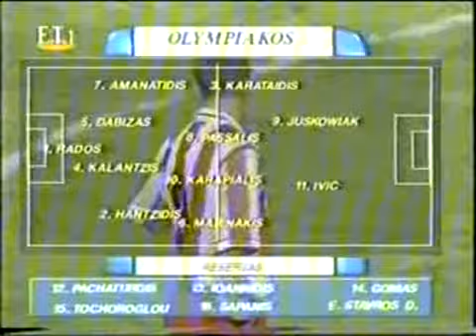1995-10-17 ΣΕΒΙΛΛΗ-ΟΣΦΠ=1-0 Κ.ΟΥΕΦΑ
ΤΡΙ 17/10/1995 (ΣΕΒΙΛΛΗ) ΣΕΒΙΛΛΗ(Ισπανία) - ΟΣΦΠ = 1 - 0 (Κ.ΟΥΕΦΑ)
[(91'(στήθος)ΧΟΥΑΝΙΤΟ).]
ΟΣΦΠ-ΡΑΝΤΟΣ ΧΑΤΖΙΔΗΣ(71'ΓΚΩΝΙΑΣ) ΚΑΡΑΤΑΊ΄ΔΗΣ ΑΜΑΝΑΤΙΔΗΣ ΝΤΑΜΠΙΖΑΣ ΜΑΡΙΝΑΚΗΣ ΚΑΛΑΝΤΖΗΣ ΠΑΣΣΑΛΗΣ ΓΙΟΥΣΚΟΒΙΑΚ(69'ΣΑΠΑΝΗΣ) ΚΑΡΑΠΙΑΛΗΣ ΙΒΙΤΣ.
ΠΡΟΠΟΝΗΤΗΣ-ΣΤΑΥΡΟΣ ΔΙΑΜΑΝΤΟΠΟΥΛΟΣ.
ΔΙΑΙΤΗΤΗΣ-ΚΡΑΤΣΙΟΥΝΕΣΚΟΥ(ΡΟΥΜΑΝΙΑ).
ΣΗΜ-ΣΤΟ 87' Ο ΚΑΡΑΠΙΑΛΗΣ ΜΕ ΚΕΦΑΛΙΑ ΣΗΜΑΔΕΨΕ ΤΟ ΟΡΙΖΟΝΤΙΟ ΔΟΚΑΡΙ.
ΕΙΣΙΤΗΡΙΑ-20.000
ΚΙΤΡΙΝΕΣ-ΧΑΤΖΙΔΗΣ ΝΤΑΜΠΙΖΑΣ ΑΜΑΝΑΤΙΔΗΣ.